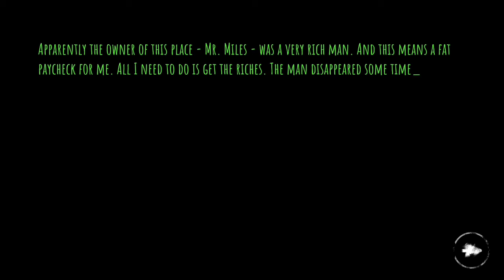I'm not alone (Eyes)